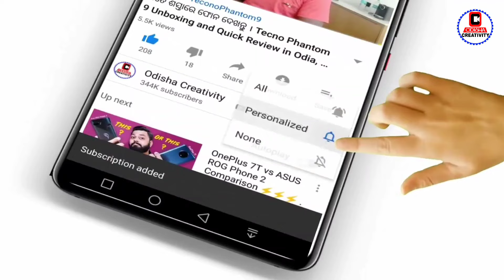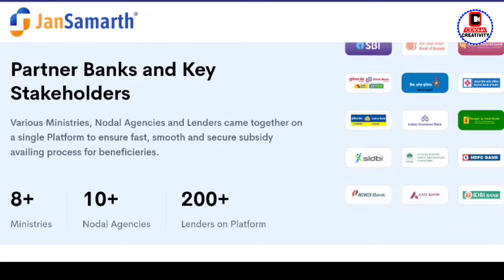JanSamarth Portal in Odia | Jan Samarth Benefits - Odisha Creativity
JanSamarth Portal, an initiative by Government of India, is a unique digital portal linking fourteen Credit Linked Government schemes on a single platform, for ease of access to all the beneficiaries and related stakeholders.

jan samarth portal registration
jan samarth portal login
jan samarth loan apply online
jansamarth loan apply
jan samarth yojana
jan samarth sbi education loan
jansamarth mudra loan